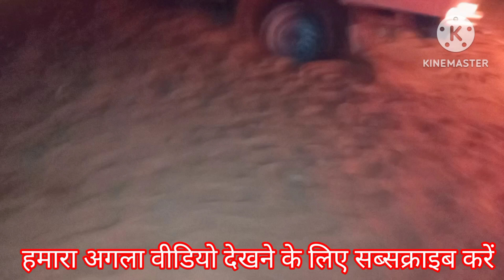Saudi Arabia Registan me Fasi meri Gadi 😭 || Saudi Arabia vairal video | registan Video vlog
saudi arabia registan
saudi arab ke registan
saudi arab ka registan ka video
saudi arab registan pani
saudi arabia ki gadi
saudi arab ki luxury gadi
viral video saudi arabia
village life in saudi arabia
indian driver life in saudi arabia